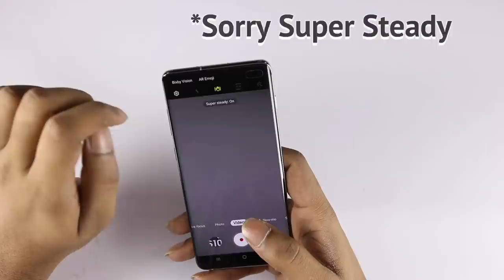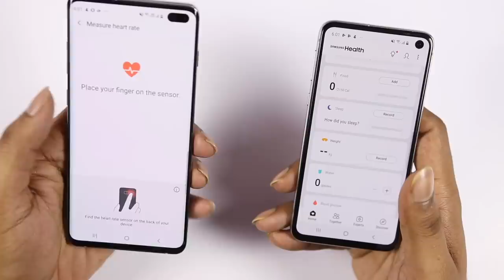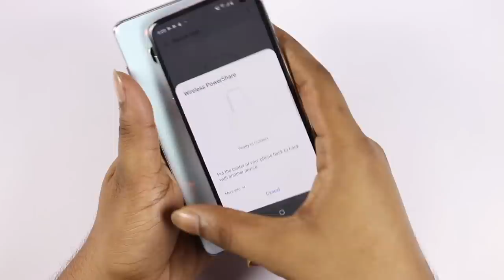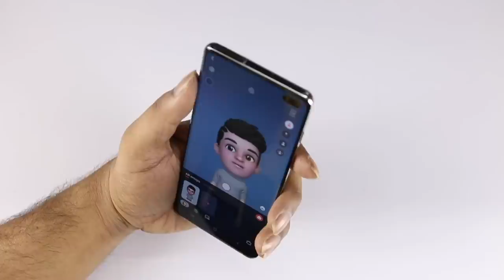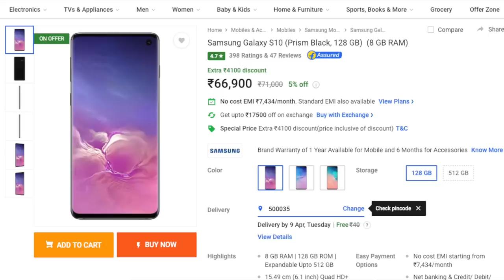Samsung Galaxy S10 Plus & S10 E Full Review ll in Telugu ll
Samsung S10 Plus
Samsung S10 E
Support me :)
My Gear
intromusic credits
artist credits:
▽ Follow DEAF KEV